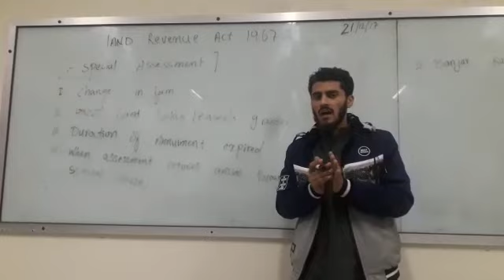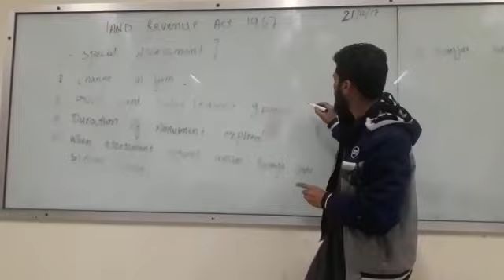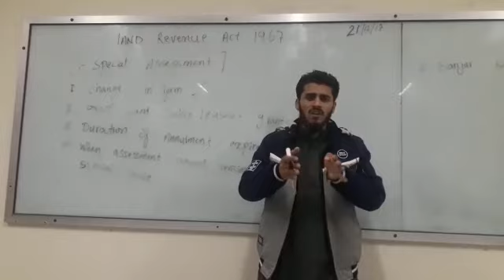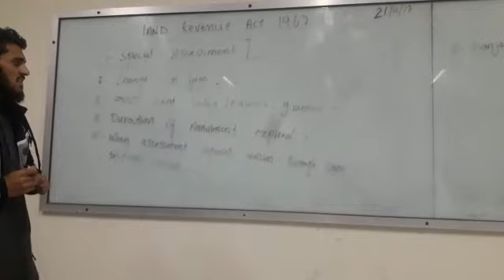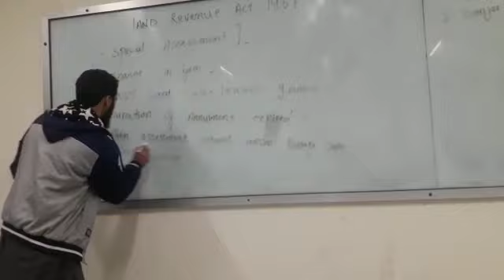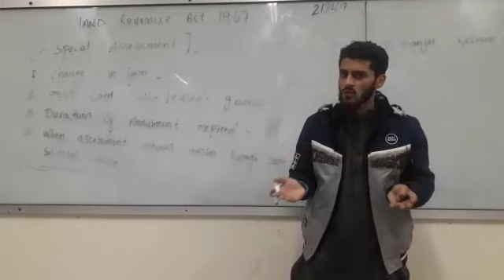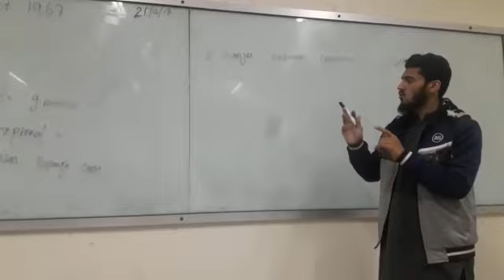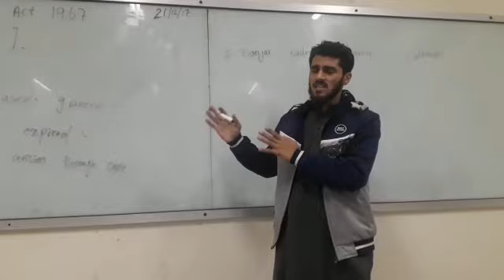special assessment of land, land revenue act 1967 lecture7, by Fakhar Mughal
special assessment land revenue act 1967 llb 2 lecture in english urdu and hindi. lecturer Fakhar Mughal